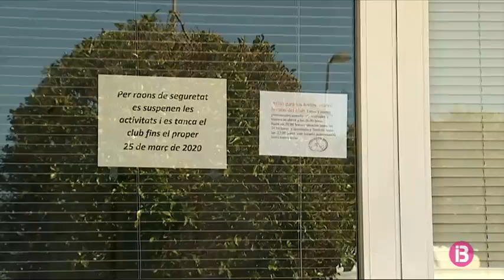Palladium impulsa el teletreball per un positiu en coronavirus d’una treballadora d’Eivissa que es..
Palladium Hotel Group impulsa el teletreball a les seves oficines de Madrid i Eivissa de manera temporal i preventiva. Una decisió presa després que una de les persones que treballava a les oficines centrals del grup a Eivissa hagi donat positiu a un hospital de Madrid. Així s’ha posat a disposició dels treballadors les eines necessàries per poder treballar des de casa a partir de demà i s’han fet ja les proves pertinents en previsió de que fos necessari activar aquest protocol.

I el Consell de Formentera, l’única illa sense cap cas detectat, ha pres mesures cautelars per protegir de l’epidèmia els col·lectius més vulnerables. A partir d’avui, es tanquen tots els clubs de jubilats i, des de divendres que ve, es clausurarà el centre de dia de l’illa. L’homenatge de la dona gran previst per al 22 de març s’ajorna, com la celebració de la festa intercultural del 29 de març. Són mesures per a les dues pròximes setmanes, tot i que no es descarta que se n’apliquin de noves. Tot depenent de com evolucioni la malaltia.